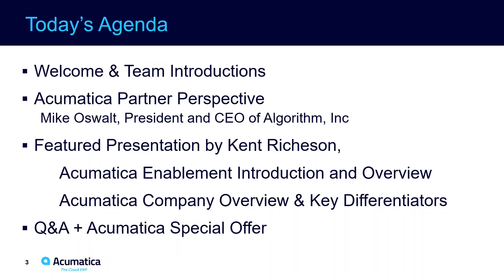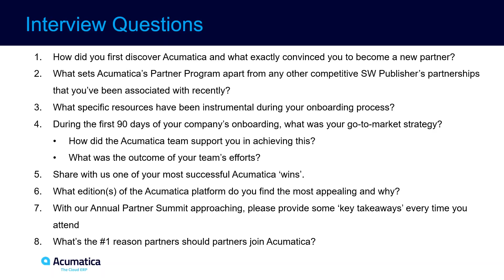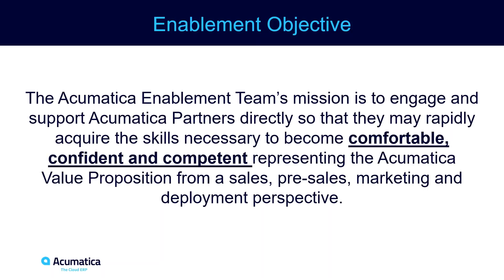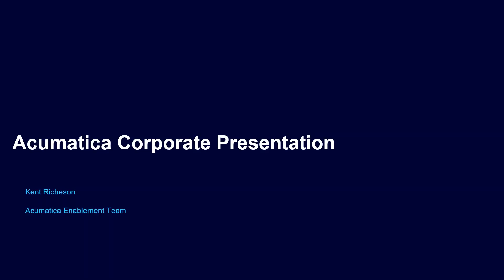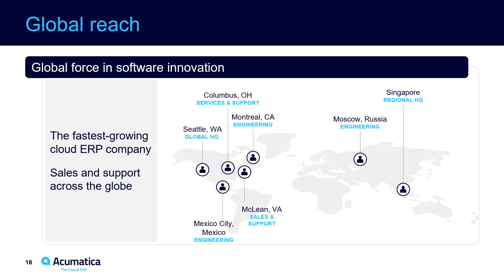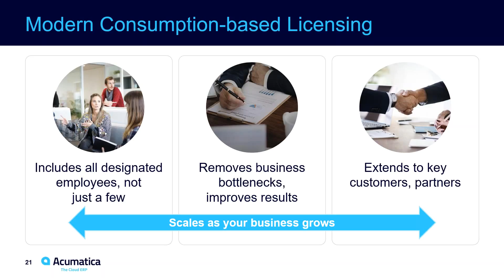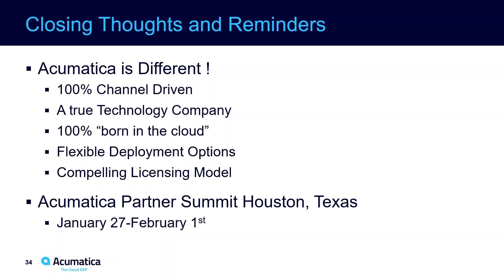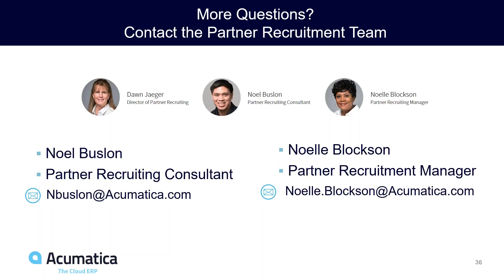Acumatica ERP Consultant: Plan Early and Bank on Success with Acumatica!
Learn about Acumatica’s 5-star partner program and take advantage of all that our channel ecosystem has to offer. Also meet Acumatica guest VAR, Algorithm President, Mike Oswalt who will share his personal success journey migrating from the Macola channel to join Acumatica's partner community.